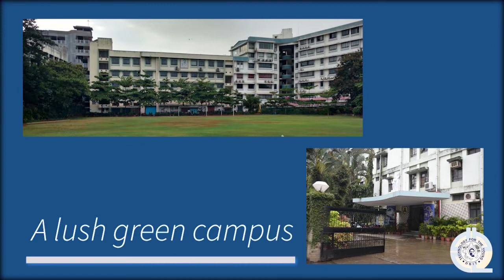DBIT EXTC Promotional Video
Get insights into why you should join the Department of Electronics & Telecommunication Engineering at Don Bosco Institute of Technology, Mumbai

Credits:
Video Editing:
- Vedant Devrukhkar (Batch of 2021-22)
- Bhavesh Barde (Batch of 2021-22)
Photo & Videography:
- Aditya Mukund (Batch of 2019-20)
- Siddharth Pagare (Batch of 2019-20)
Conceptualization:
- Ajitha Rajkumar (Batch of 2021-22)
- Shubhangi Katariyar (Batch of 2021-22)
- Jithin Isaac